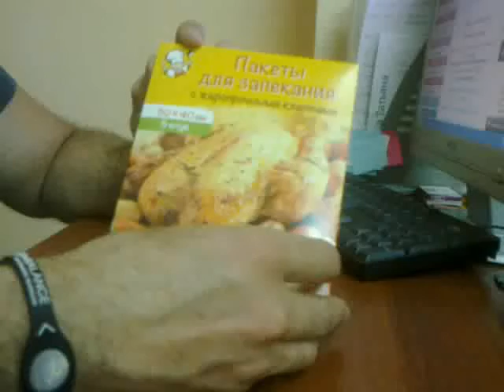Пакеты для запекания 30x40